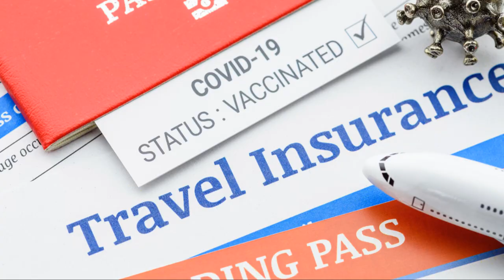Skyward Security: Flight Insurance Demystified! ✈️🔒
Flight Insurance: A Necessary Expense? ✈️💼✅ Whether you're a frequent flyer or an occasional traveler, flight insurance might seem like an extra cost. But is it worth it? Explore the ins and outs of flightinsurance to decide if it's a smart investment for your peace of mind.
Flight Insurance: A Necessary Expense?

OUTLINE:

00:00:00 The Importance of Flight Insurance
00:00:15 Financial Protection and Unexpected Circumstances
00:00:34 Cost Comparison and Potential Benefits
00:00:50 Weighing the Costs and Benefits
00:01:16 The Safety Net of Flight Insurance
00:01:41 Conclusion and Final Thoughts

Travel Insurance